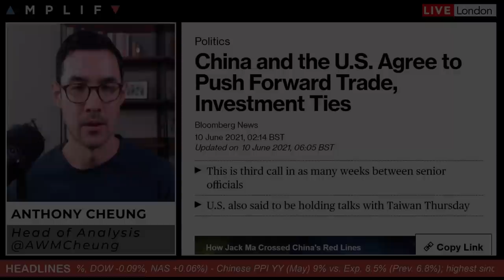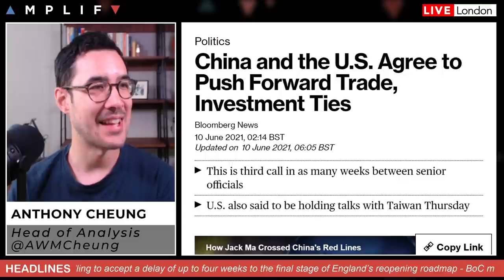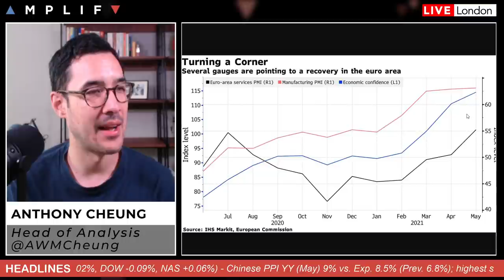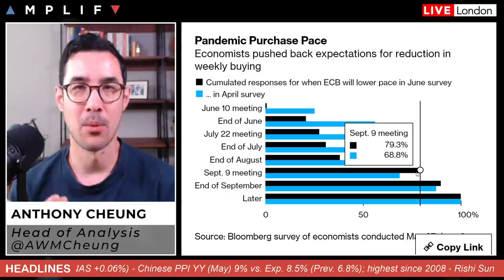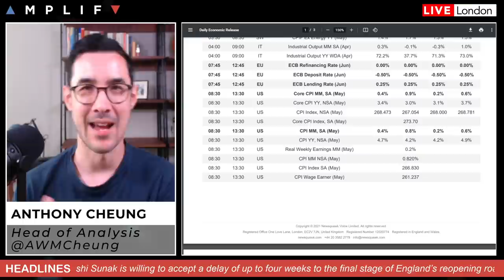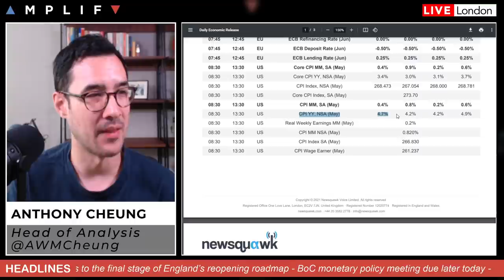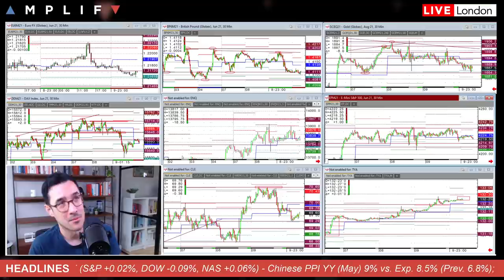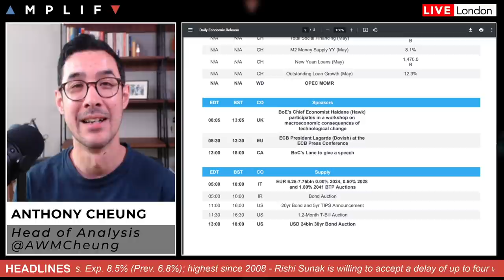US CPI & ECB Preview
Head of Market Analysis Anthony Cheung delivers the look ahead for today.

- Summary of what's in focus today (00:00)
- China and the US agree to push forward trade and investment ties (1:20)
- Why T-notes could be interesting to watch today (4:39)
- What to expect from the ECB meeting and press conference (7:23)
- How the market might react to US CPI (14:47)
- Other calendar events scheduled today (22:06)